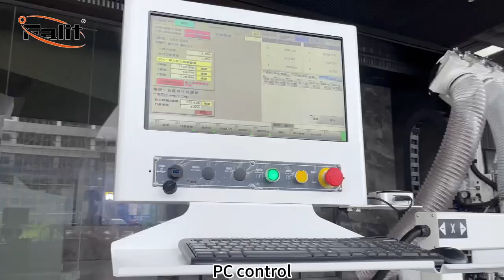CNC MACHINING CENTER FOR DOOR PANEL WDC628T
Max.working thickness：60mm
Max.working length:2800mm
PC Control,QR reader support NC File
Horizontal spindles 6kw+2.2kw,Vertical spindle 9 Kw,Vertical spindle with ATC6
Movable beam with 6pcs cylinder press plates
invisible door handle milling

Falit mainly produce automatic edge banding machine, high-speed computer panel saw, CNC machining center, CNC Drilling machine, automatic flexible production line etc. Falit is committed to becoming a high-end choice for more furniture manufacture companies.